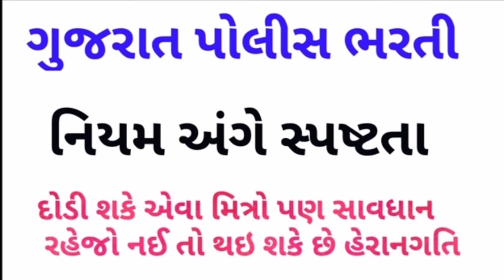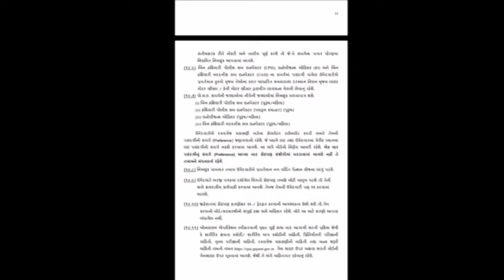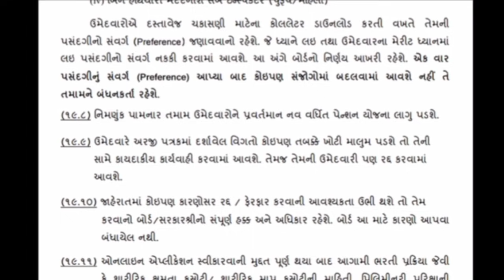પોલીસ ભરતી અંગે સ્પષ્ટતા | gujarat police bharti 2021 | lrd | latest update | દોડી શકે એને ગેરફાયદો?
" નમસ્કાર દોસ્તો ,

➡️Share કરો📣📣📣📣📣📣📣📣📣📣

➡️Like કરો👍👍👍👍👍👍👍👍👍👍👍👍👍👍👍👍👍

➡️ Comment કરો📝📝📝📝📝📝📝📝📝📝📝📝📝📝